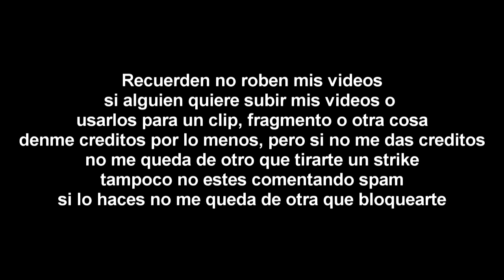[FALSO] Super Smash Bros Ultimate hackea a Azteca 7 (México, 2024)